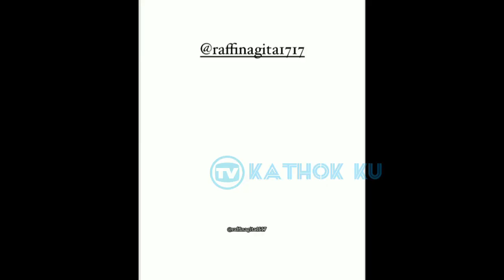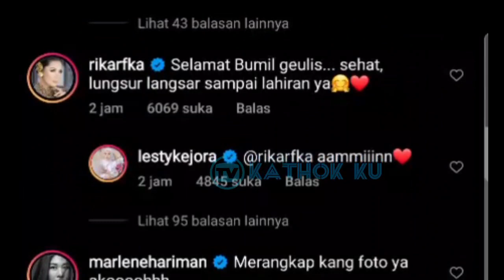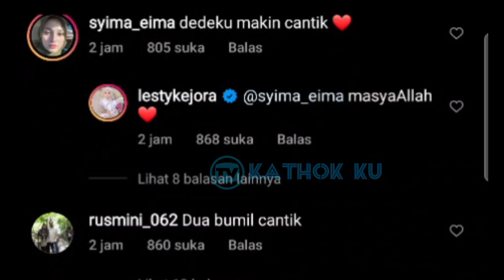Hubungan Lesti Aurel Bikin ADEM‼️ Billar Sampai sampai UNGKAP Ini❓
Jangan Lupa: _
Thankz!!..